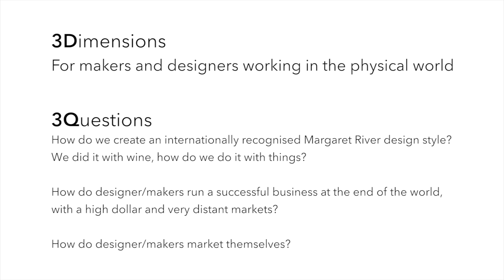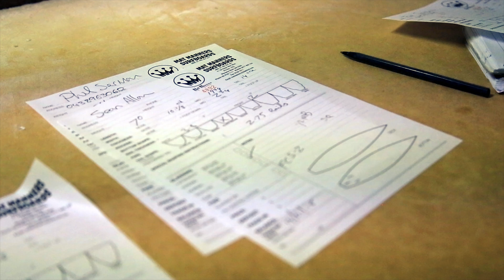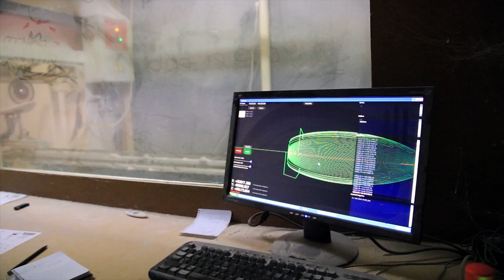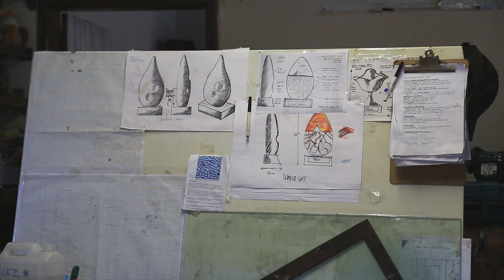3DQ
This video was made from interviews with four designer/makers who were running successful innovative businesses in Margaret River Western Australia.  3D - is about businesses that make things in the three dimensional world rather than on-line and digital; 3Q are three key questions - 1) How you create a Margaret River style? 2)How do you run a successful business? 3) How do you market a design / maker business?